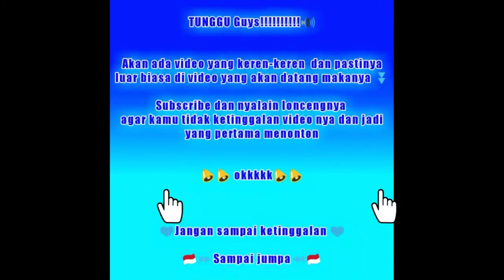Bagi-Bagi Lagu Naruto keren - keren 30 detik Buat Quotes (free Dowload media fire)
Terus Support Saya Dengan Cara

🔊Jika ada yang ingin di tanyakan silakan komen ok:)

Link download Lagu Naruto 30 detik⏬😉⏬
1.⏬🔔⏬☺️

‌bagi bagi lagu dj 30 detik buat quotes ff,
‌bagi bagi lagu dj 30 detik buat quotes 2020,
‌bagi bagi lagu dj 30 detik buat quotes terbaru,
‌bagi bagi lagu dj 30 detik buat quotes literasi,
‌bagi bagi lagu dj 30 detik buat quotes keren,
‌bagi bagi lagu dj 30 detik buat quotes ff terbaru,